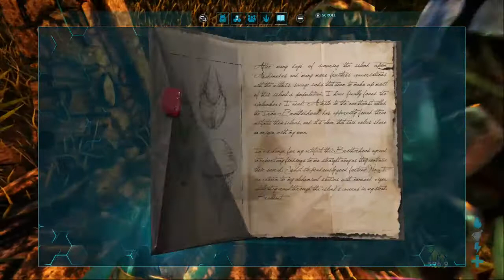Ark Survival Evolved The Island Ep 39 | Breeding Spree Pt. 3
In this episode, my friend and I continue from last episode XD